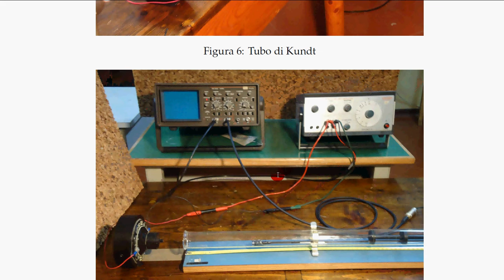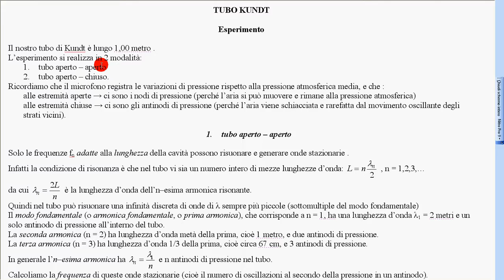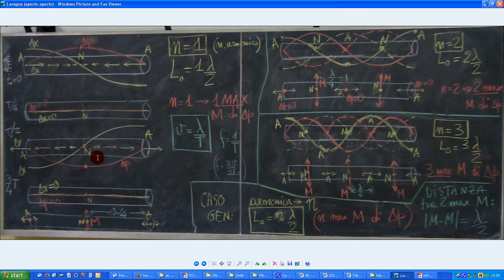76a tubo Kundt aperto aperto 1